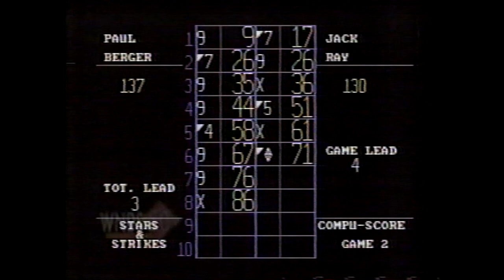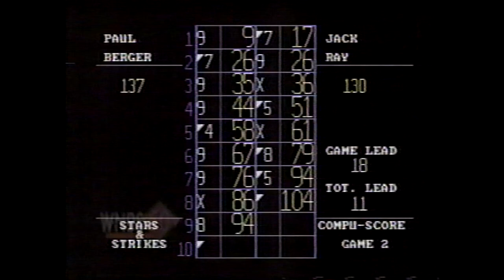Candlepin Stars & Strikes - Jack Ray vs. Paul Berger (Higher Quality)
(Re-uploaded in higher quality and in HD. If you would like to see the original upload, you can find it Air date: 10/20/1996. This was the third overall week to open the 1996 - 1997 season of Stars & Strikes, with this match being the semi-final of the first ladder series, featuring Jack Ray going for his third win in a row, having to face off against Mr. 500, Paul Berger.

This match was very exciting, featuring a scoring battle back and forth between the two bowlers that really led to an exciting finish with one of the bowlers making a BIG charge at the end.

Hope you all enjoy, R.I.P. Dan Murphy.